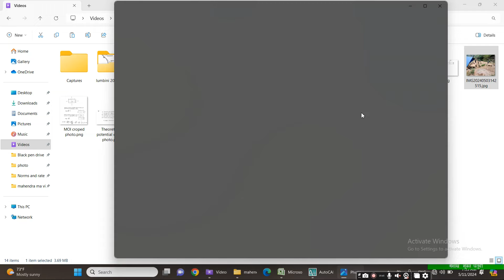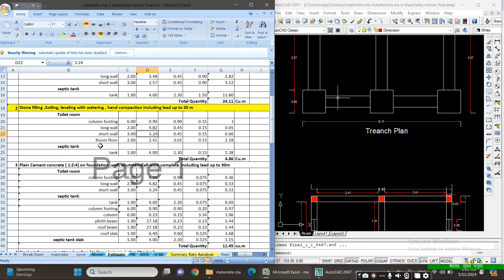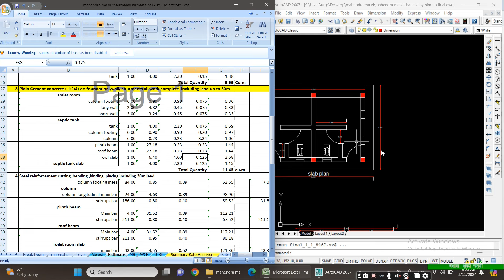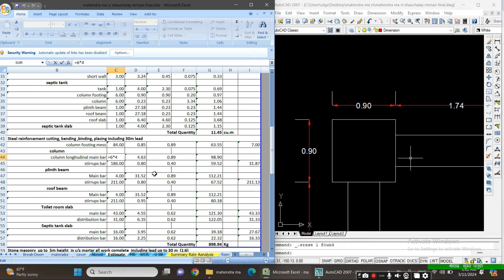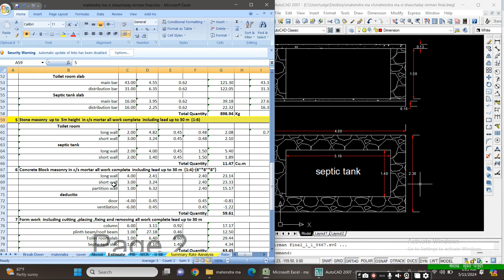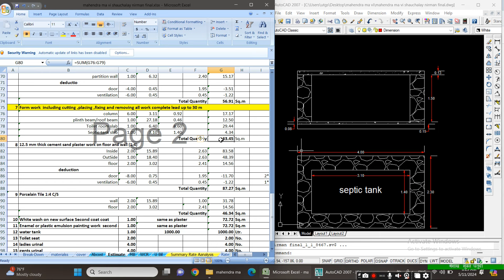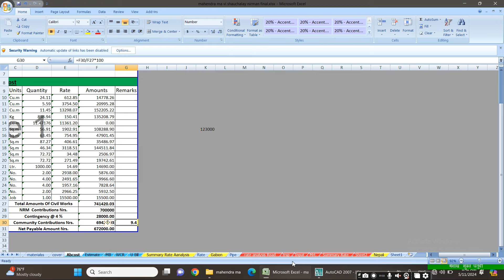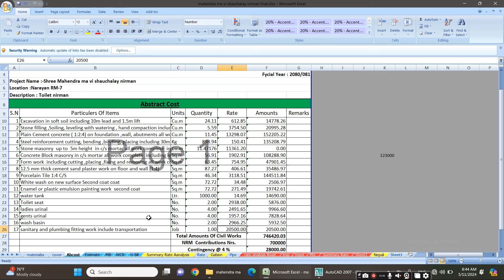How to do estimate ! How to do yojana estimate ! Estimate ! Estimating and costing ! civil king